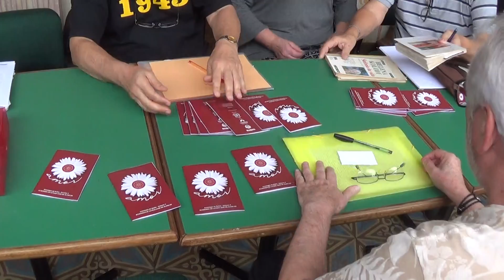Todos a seus lugares - reunião ALJA - distribuição de exemplares da Antologia 20180516151213